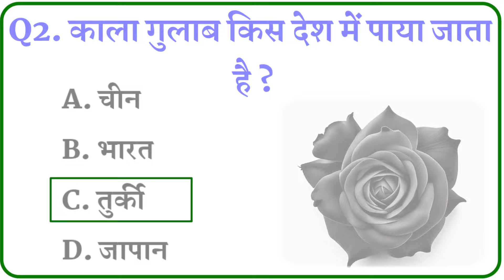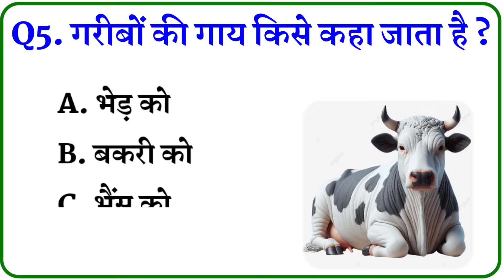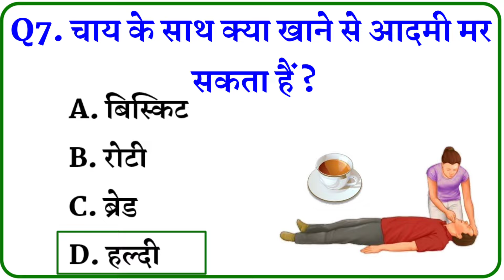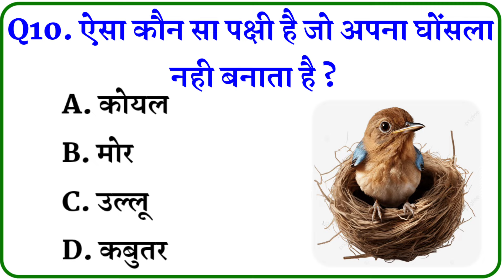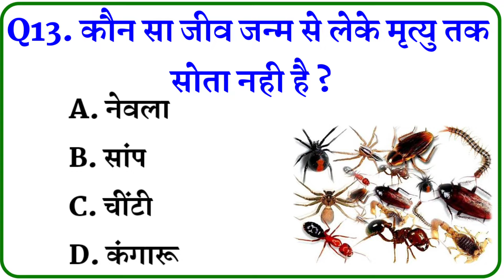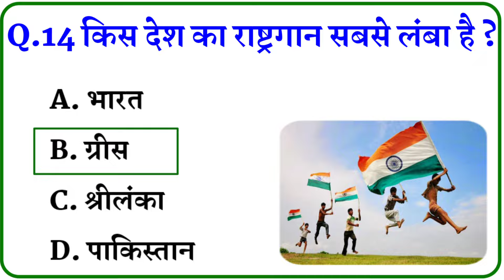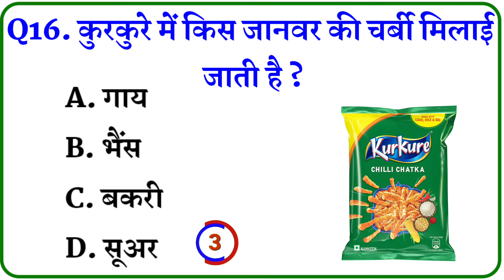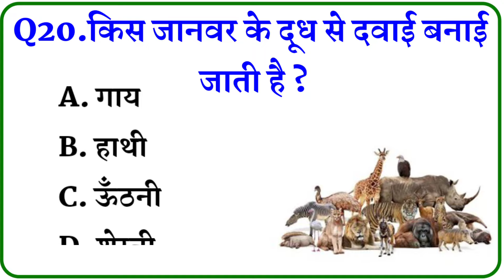♦️General Knowledge || Gk Quiz || Gk Questions And Answers || Gk Question || Gk Ak Bihar || Part -53